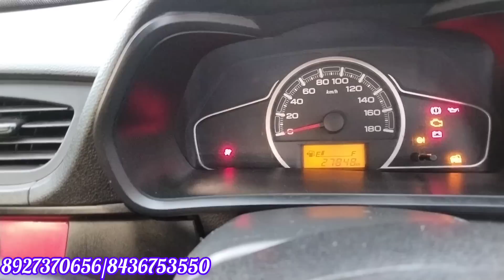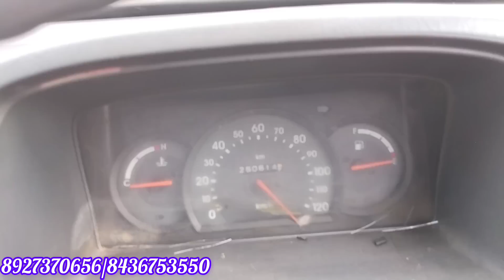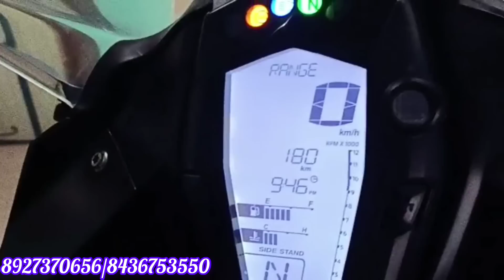CHEAPEST CAR WITH CHALLENGE PRICE🔥😱IN HOWRAH, KOLKATA, RAJU AUTOMOBILES🚙|Best Cars with Best Price🔥